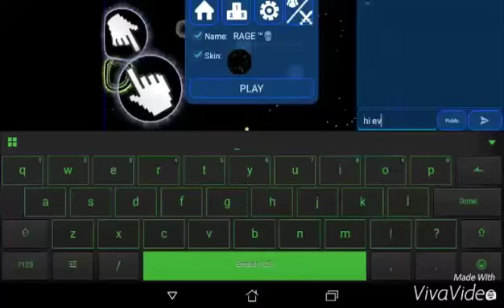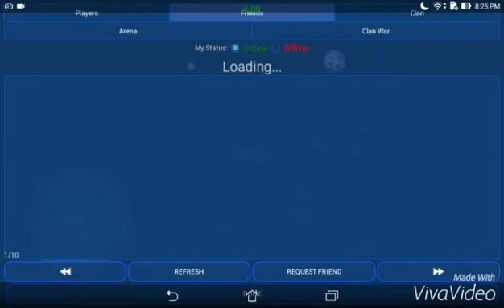Survival W/Friends!! [NEBULOUS]+Im Boreddddd